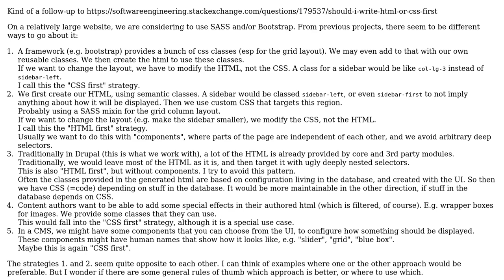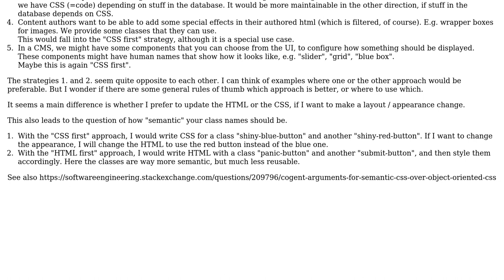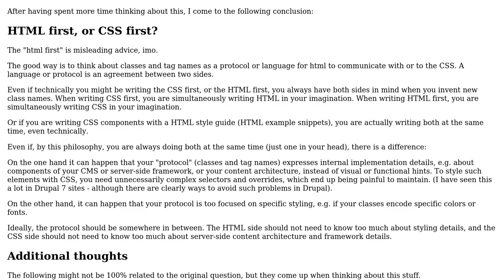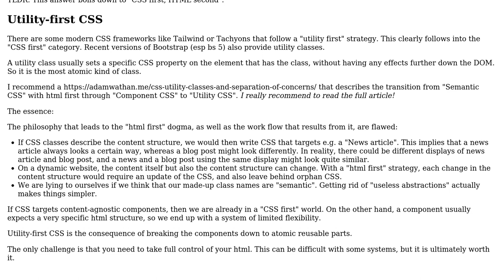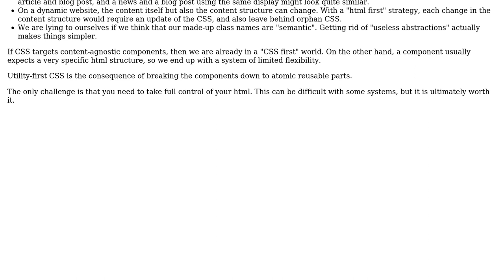"CSS first" vs "HTML first" (Bootstrap, SASS) (3 Solutions!!)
"CSS first" vs "HTML first" (Bootstrap, SASS)

With thanks & praise to God, and with thanks to the many people who have made this project possible! You are responsible for your own actions.